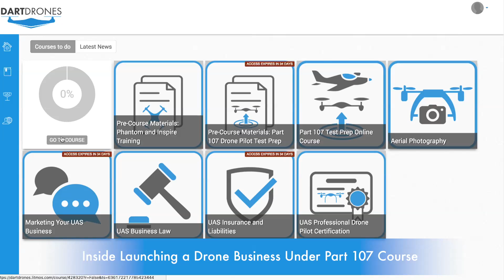How to Launch a Drone Business Under Part 107: Meet Your DARTdrones Instructor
Learn everything you need to know to start your own drone business today! Perfect for drone enthusiasts who want to make money and a career out of doing what they love. Course includes topics on:

• Drone Business Strategy
• Marketing Your UAS Business
• Business Operations and Processes
• Drone Insurance
• Drone Software
• Legal Drone Considerations
..and more!

― ABOUT DARTDRONES ―
DARTdrones Flight School is the national leader in drone training with the best flight instructors in the industry. We offer classes both online and in-person throughout the country. All of our flight instructors are manned aircraft pilots and certified drone pilots. Our team of experts include FAA Certified Flight Instructors, military veterans, Blackhawk helicopter pilots, commercial airline pilots, and a curriculum developer of one of the Navy’s drone programs.

― TOP DRONE TRAINING CLASSES ―

• FAA PART 107 TEST PREP: Do you want your drone license? Pass the FAA Part 107 Airman Knowledge Exam with flying colors with our prep course, developed by leading FAA exam experts. Our Part 107 prep course is available in 35+ cities across the United States and online.

• PHANTOM & INSPIRE DRONE FLIGHT TRAINING: Learn to fly a DJI Phantom or Inspire in our 1-day hands-on drone flying class, led by leading drone pilots. No drone? No problem! This class provides a DJI Phantom and Inspire for students to use.

• STARTING A DRONE BUSINESS UNDER PART 107: Learn how to start your own drone business including how to develop your drone business strategy, how to find customers, drone business operations, UAV legal considerations, and drone insurance.

• DRONES 101 - DRONE AVIATOR READINESS TRAINING: Are you a drone beginner? Learn everything you need to learn to get started with drones today! In this 1-hour drone beginner class, you will gain need-to-know insights in FAA drone rules and regulations, drone buying advice, how to register your drone, drone safety, industry trends & forecasts and more!